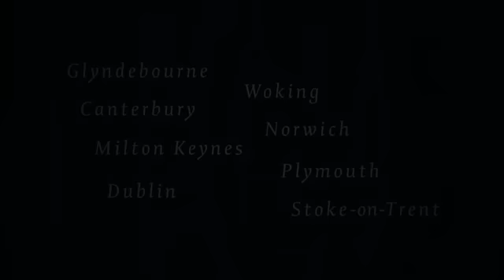Vox Pops: Glyndebourne's La Traviata, UK Tour 2014 - ATG Tickets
Voxpops for the touring production of Glyndebourne's La Traviata